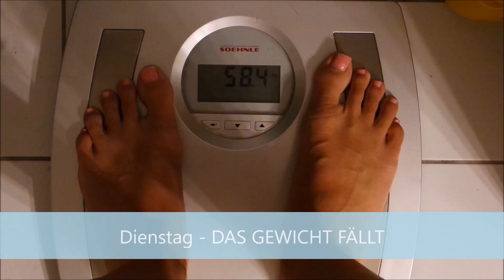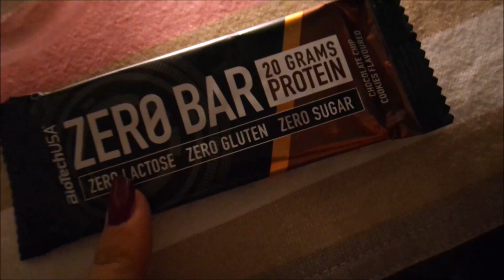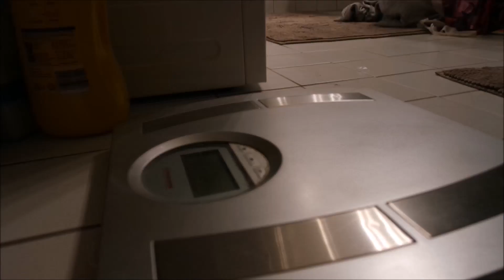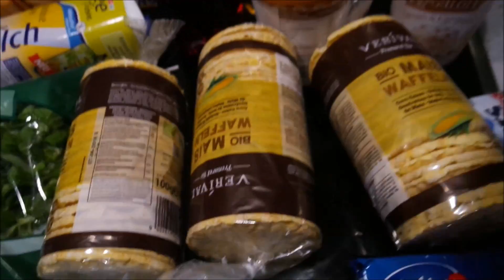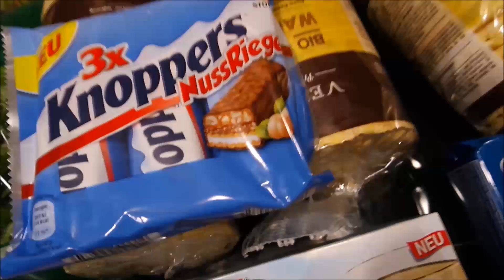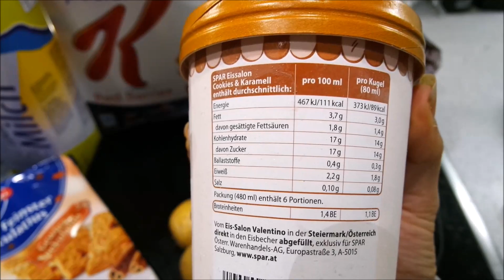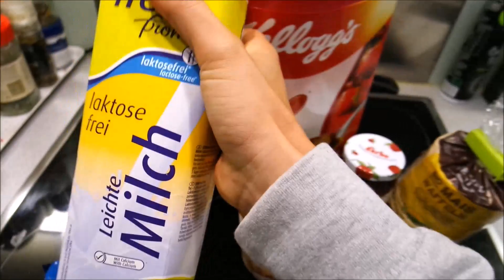PEAK WEEK 💪✨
Die letzte Woche vor dem Wettkampf ist da :)
Ich nehme euch mit, zeige euch was ich so esse, mein letztes Training und womit ich laden werde :)
Viel Spaß und ich freue mich über Rückmeldungen :)